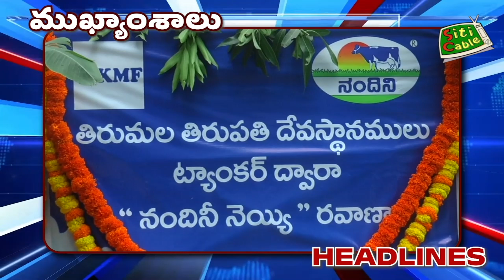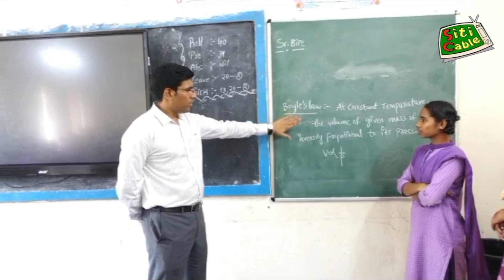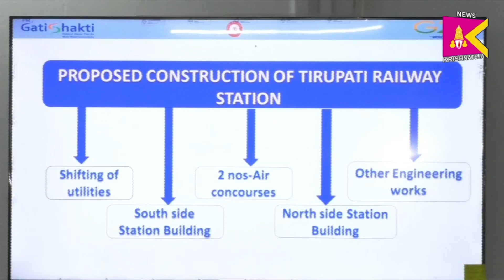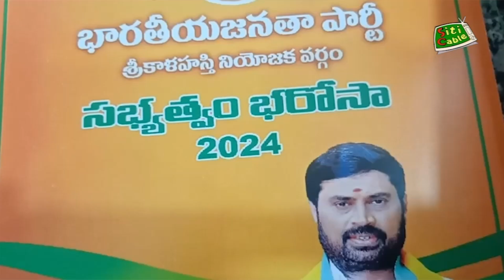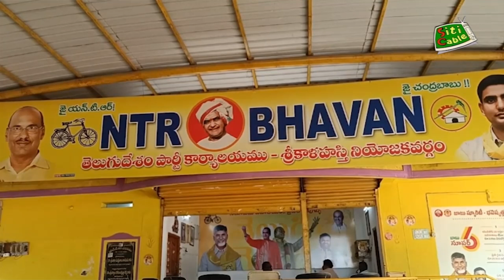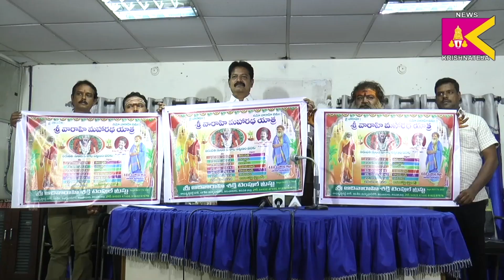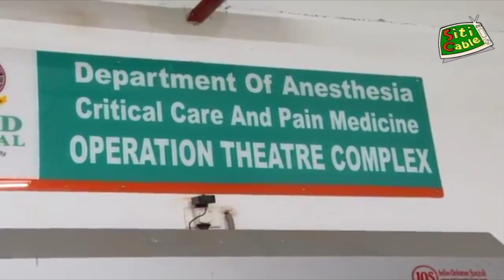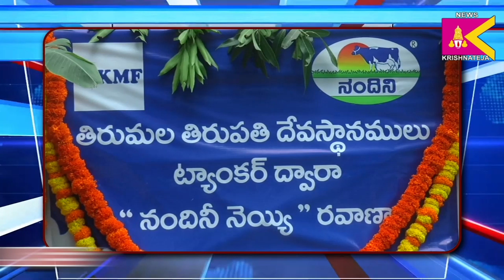04 09 2024 SITI KRISHNATEJA NEWS